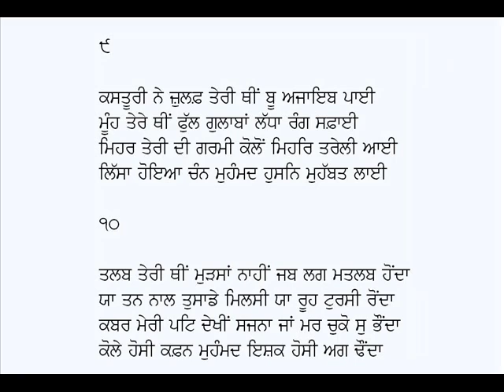Kalam-Mian Muhammad Bakhsh Dohre (Part 1)-(Punjabi Sufi Poetry)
Punjabi Dohre (Part 1)
Poet: Mian Muhammad Bakhsh
Voice: Karamjit Singh Gathwala